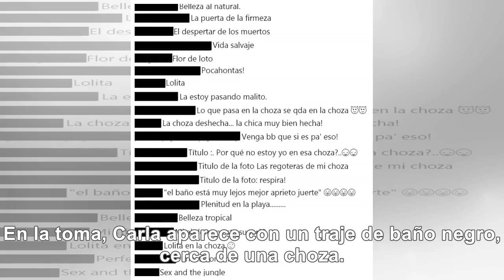“Lolita, en la choza”, y más títulos de fans a foto de Carla Giraldo en bikini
En la toma, Carla aparece con un traje de baño negro, cerca de una choza. Por eso, varias de sus fan...